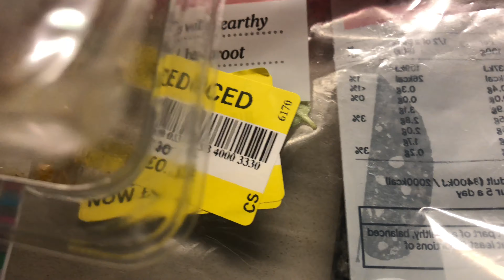Food is life be sensitive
Why have we made food in to philosopies statements and diets?
Food we eat how fresh is it.

Food has become a statement and programme and diet, every other creature can sense what is fresh and what is edible.

Humans have lost this very sensitive nature of our intelligence to be able to know what is healthy and what is important as source of energy to support and sustain our lives. Why?